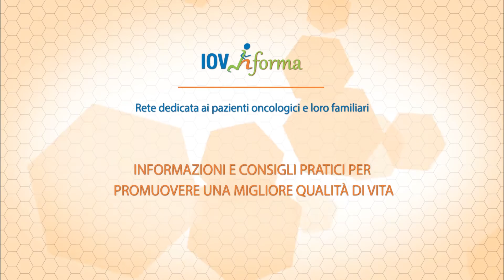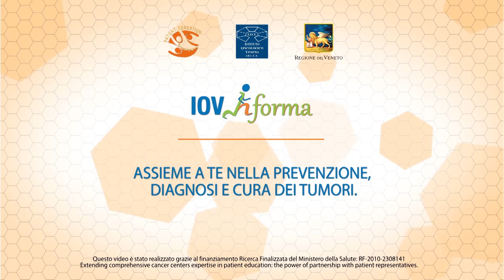Il tumore del colon-retto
La presa in carico del paziente affetto da tumore del colon-retto, dalla diagnosi precoce alle più avanzate modalità di trattamento.